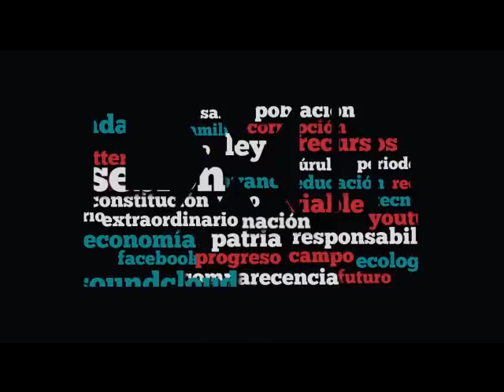Dip. Jorge Álvarez (MC) - CPEUM (Eliminación del Pase Automático)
El Dip. Jorge Álvarez Maynez (MC) hace un llamado al PRI en el Senado para que rectifique en el proyecto de seguridad interior. Igualmente, advierte sobre los riesgos de incluir la seguridad interior en el proceso electoral. Asimismo, señala que solo el Frente Ciudadano ha hecho suya la propuesta de -una fiscalía que sirva-. Asimismo, cuestiona la postura de José Antonio Meade en la materia y la publicidad oficial.